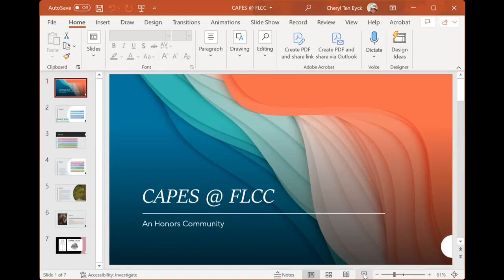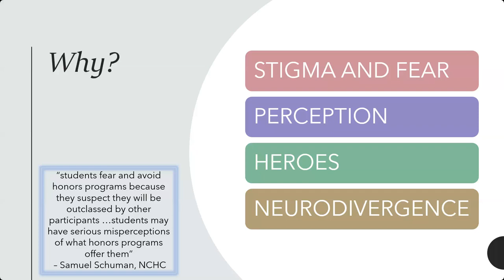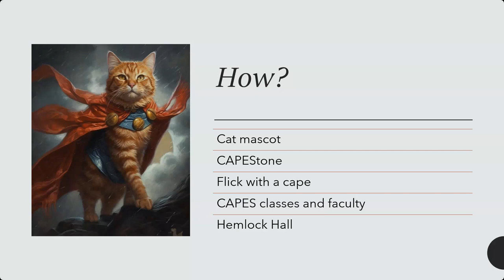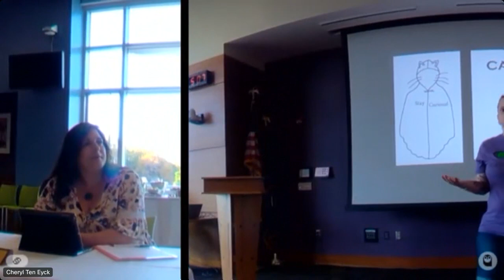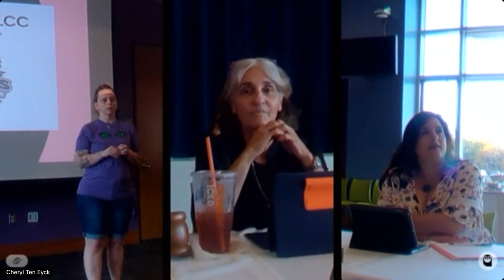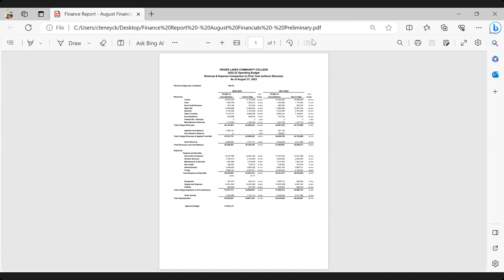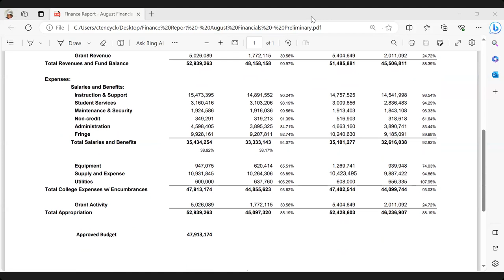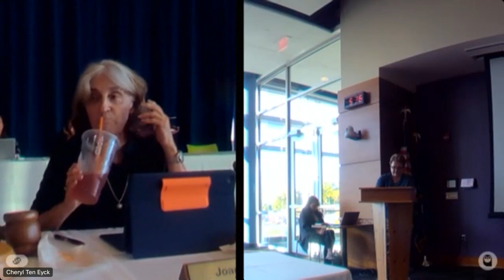FLCC BOT Meeting 10-4-23